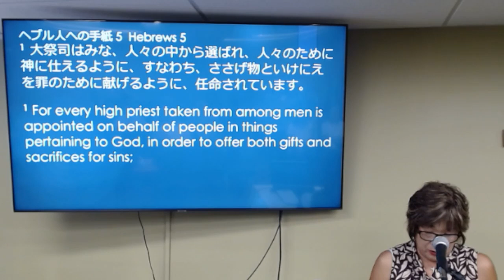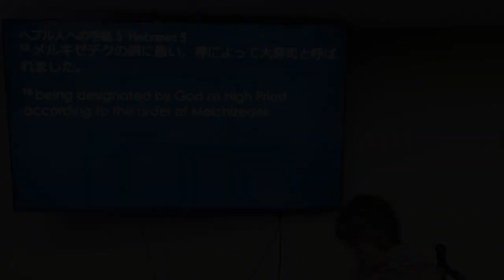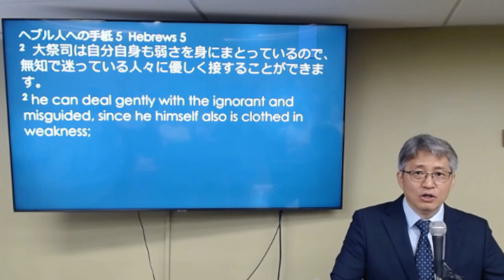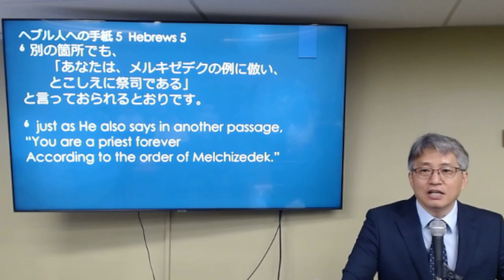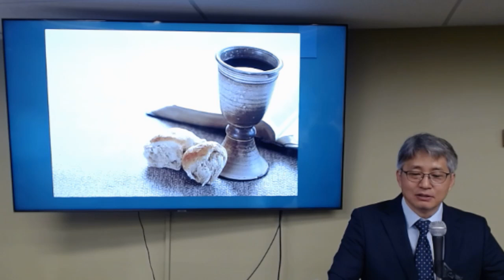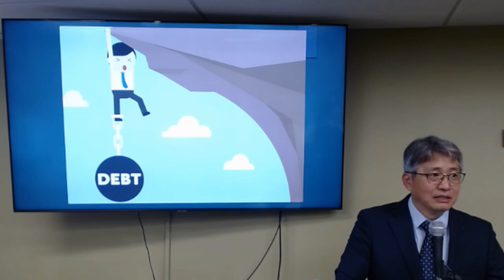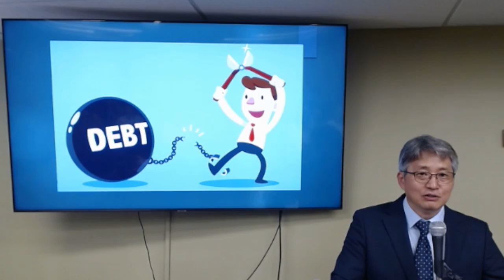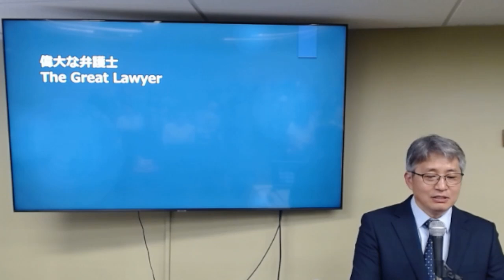偉大な大祭司 (ヘブル人への手紙 5:1-10) 7月14日 主日礼拝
題目 :  偉大な大祭司
Title :  The Great High Priest
ヘブル人への手紙5:1-10
1大祭司はみな、人々の中から選ばれ、人々のために神に仕えるように、すなわち、ささげ物といけにえを罪のために献げるように、任命されています。
2大祭司は自分自身も弱さを身にまとっているので、無知で迷っている人々に優しく接することができます。
3また、その弱さのゆえに、民のためだけでなく、自分のためにも、罪のゆえにささげ物を献げなければなりません。
4また、この栄誉は自分で得るのではなく、アロンがそうであったように、神に召されて受けるのです。
5　同様にキリストも、大祭司となる栄誉を自分で得たのではなく、
　　「あなたはわたしの子。
　　わたしが今日、あなたを生んだ」
と語りかけた方が、それをお与えになったのです。
6別の箇所でも、
　　「あなたは、メルキゼデクの例に倣い、
　　とこしえに祭司である」
と言っておられるとおりです。
7キリストは、肉体をもって生きている間、自分を死から救い出すことができる方に向かって、大きな叫び声と涙をもって祈りと願いをささげ、その敬虔のゆえに聞き入れられました。
8キリストは御子であられるのに、お受けになった様々な苦しみによって従順を学び、
9 完全な者とされ、ご自分に従うすべての人にとって永遠の救いの源となり、
10 メルキゼデクの例に倣い、神によって大祭司と呼ばれました。
Hebrews 5:1-10
1  For every high priest taken from among men is appointed on behalf of people in things pertaining to God, in order to offer both gifts and sacrifices for sins;
2 he can deal gently with the ignorant and misguided, since he himself also is [b]clothed in weakness;
3 and because of it he is obligated to offer sacrifices for sins for himself, as well as for the people.
4 And no one takes the honor for himself, but receives it when he is called by God, just as Aaron also was.
5 So too Christ did not glorify Himself in becoming a high priest, but it was He who said to Him,
Today I have fathered You”;
6 just as He also says in another passage,
“You are a priest forever
According to the order of Melchizedek.”
7 In the days of His humanity, He offered up both prayers and pleas with loud crying and tears to the One able to save Him from death, and He was heard because of His devout behavior.
8 Although He was a Son, He learned obedience from the things which He suffered. 9 And having been perfected, He became the source of eternal salvation for all those who obey Him,
10 being designated by God as High Priest according to the order of Melchizedek.

Check :   Payable to Japanese Church of Austin
                Address : 3838 Steck Ave. Austin, TX78759